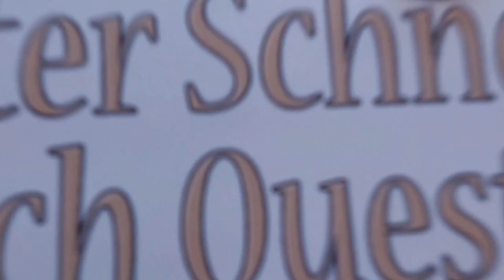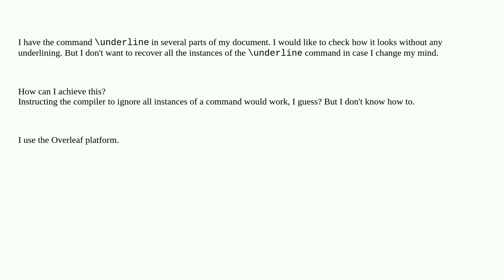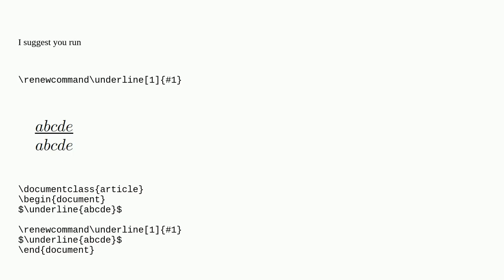Tex: Make the compiler ignore underline command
Make the compiler ignore underline command

A special thanks goes out to the community

  underline